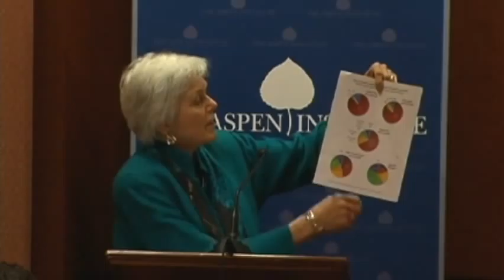Regaining Momentum: America's Retirement Savings Policy